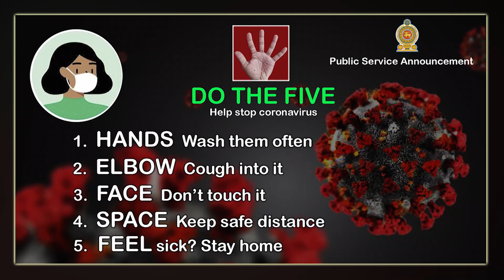Helpless snakes receiving treatment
Helpless snakes receiving treatment - Snakes Guardian